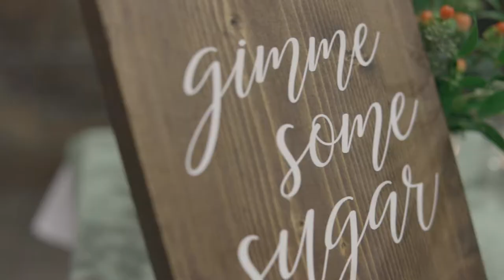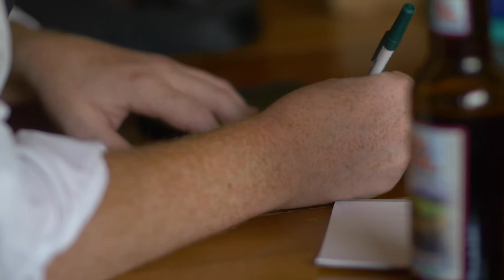Bree & Eric Wedding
Wedding Video Trailer distilling their first day of married life, celebrated at Whitefish Mountain Resort in Montana.